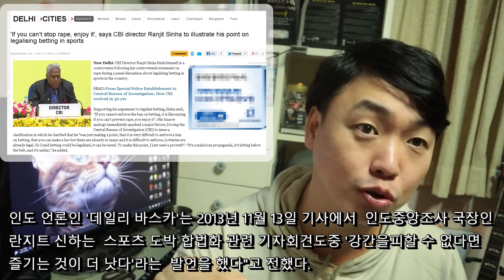인도여행의 위험성과 카스트제도 그리고 언더도그마에 관한 썰 SSUL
일단 내가 잘되야 합니다.

아멘!